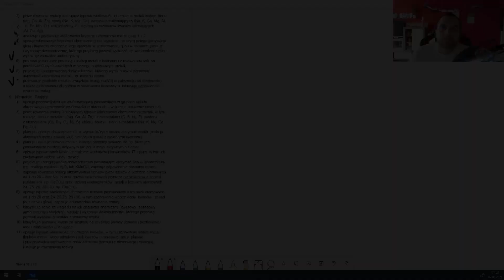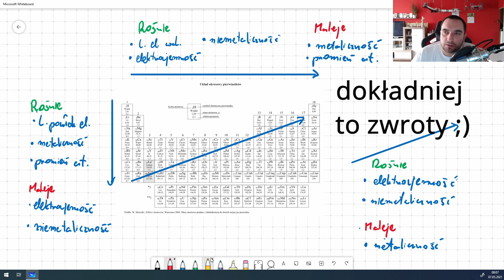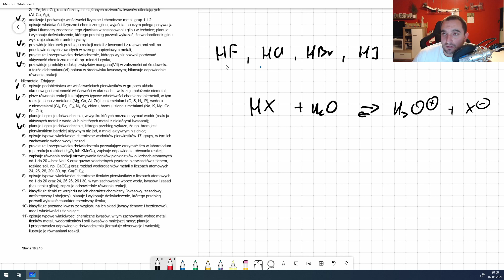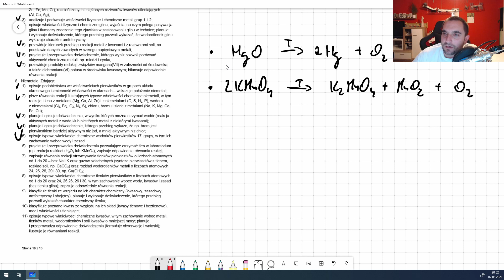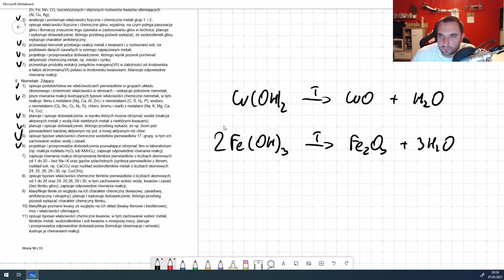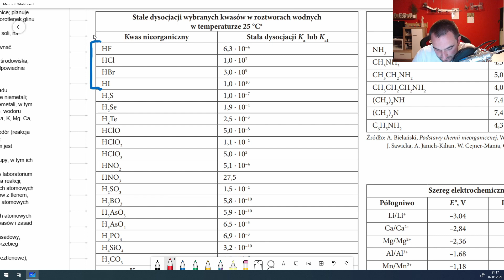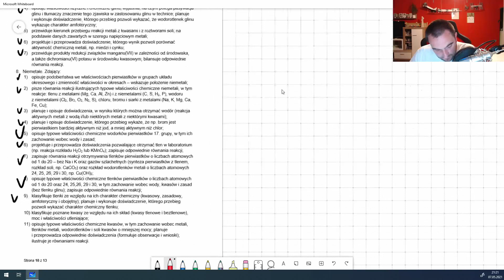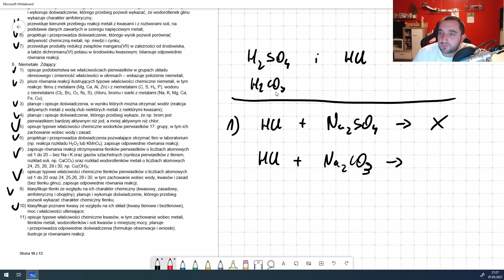Matura 2021 i 2022 chemia - Analiza wymagań egzaminacyjnych cz. 10 (niemetale)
Dziesiąta część analizy wymagań egzaminacyjnych na maturę z chemii w roku 2021 i w roku 2022 (po liceum 3-letnim). Poziom rozszerzony.

Widzisz błąd? Napisz – nie roszczę sobie prawa do nieomylności, mimo szczerych chęci mogę coś przeoczyć.
Więcej w opisie kanału.